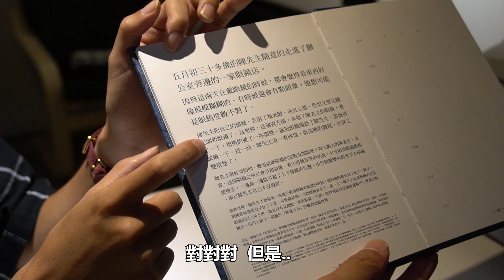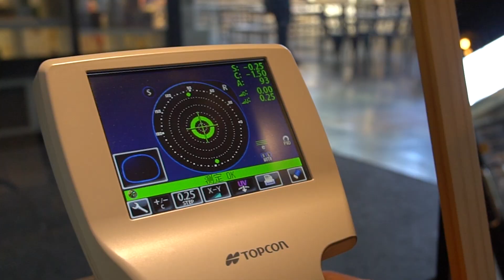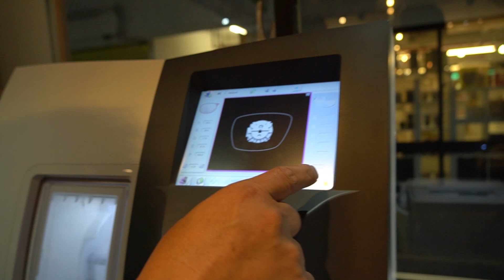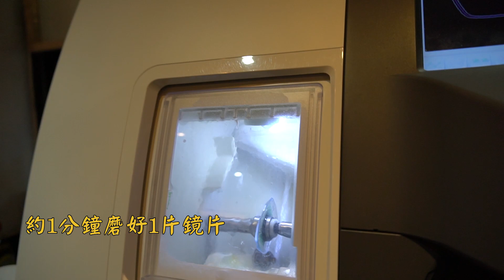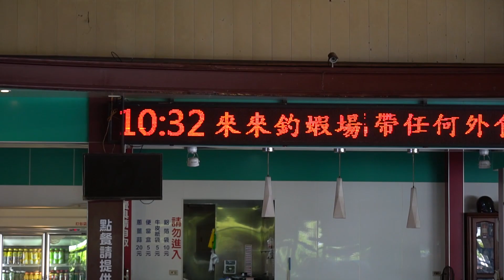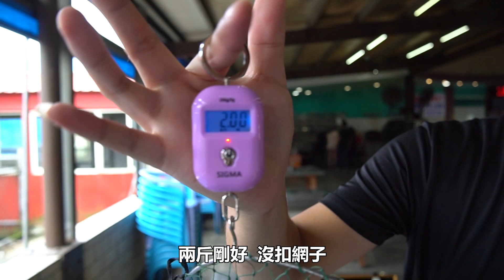【釣蝦100】來來釣蝦場的開門場是否可以完成安鈞吃100隻蝦的心願呢？ 戴上在圈圈眼鏡配的+12秘密武器，蝦在那裡就釣到那裡！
【圈圈眼鏡資訊】
庫倫店
地址：台北市大同區庫倫街11號
電話：（02）25951880
花博店（30分鐘快取店）
地址：台北市中山區玉門街1號MAJI009
電話：（02）25922586
東湖店
地址：台北市內湖區康寧路三段171號
電話：（02）25951880
【來來釣蝦場資訊】
地址：宜蘭縣五結鄉五結路一段180號
為了完成安鈞吃一百隻蝦的心願，三個人特
別請假來到了宜蘭的來來釣蝦場釣開門場，
釣一百隻企劃到底會不會第二集就完成任務
呢？答案就在影片中！